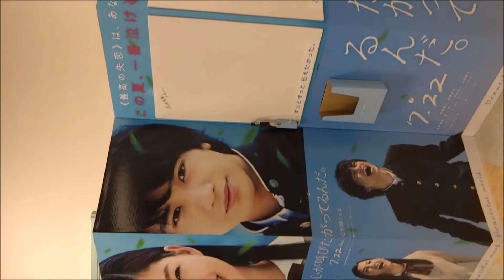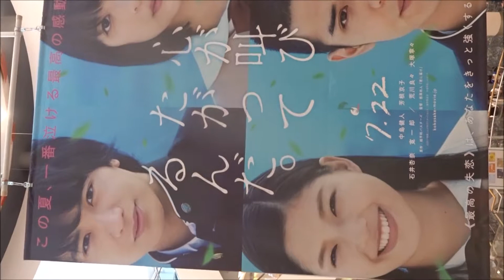心が叫びたがってるんだ。巨大POP(1)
2017年7月22日公開
中島健人 坂上拓実
芳根京子 成瀬順
石井杏奈 仁藤菜月
寛一郎 田崎大樹
荒川良々 城嶋一基
大塚寧々 成瀬泉
金澤美穂 江田明日香
萩原みのり 宇野陽子
西山潤 三嶋樹
川村亮介 岩木寿則
川上周作 相沢基紀
森田想 三上聖名子
尾屋葵 岡田愛美
小平大智 斎藤五郎
桜井美南 高村佳織
堺小春 渡辺美沙
近藤里沙 北村よし子
真田真帆 石川朱美
小林万里子 賀部成美
塗木莉緒 鈴木章子
長田侑子 小田桐芭那
亀田侑樹 錦織拓哉
吉田志織 栃倉千穂
井上拓哉 渋谷昭久
宮坂健太 明田川慎二郎
岩井拳士朗 清水亮
影山樹生弥 田中陸
福島剛紀 福島竜二
河野宏紀 岩田晋一
Hiroshima Prefecture
Itsukushima Shrine
 毎日投稿
広島youtuber
次世代 youtuber
１日10万回再生
１００万回以上再生されている動画、チャンネル